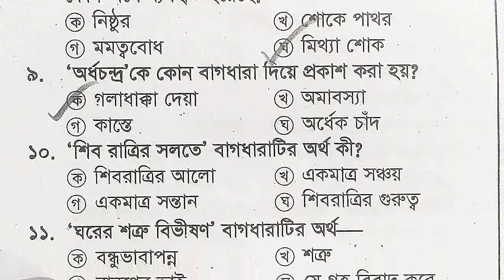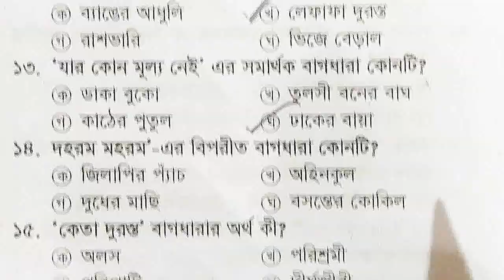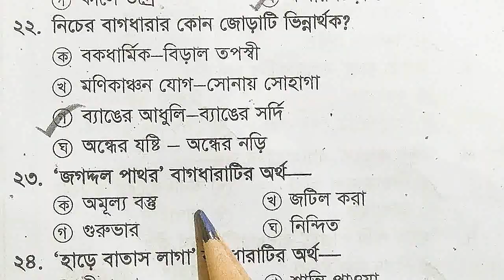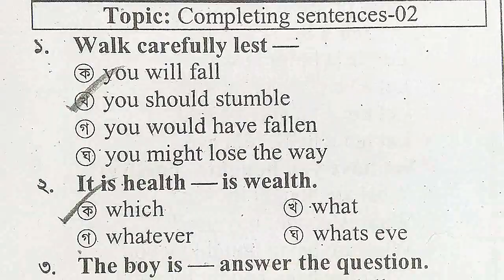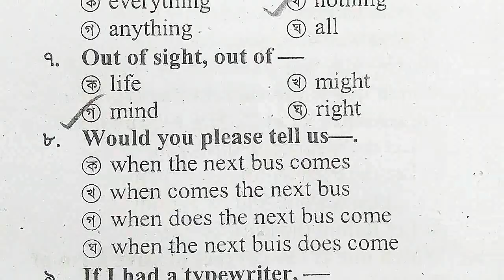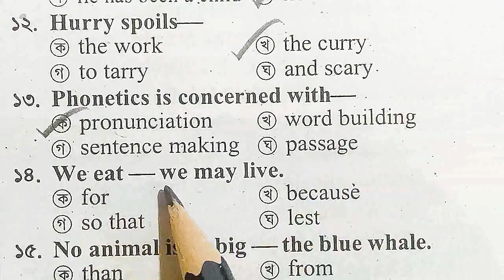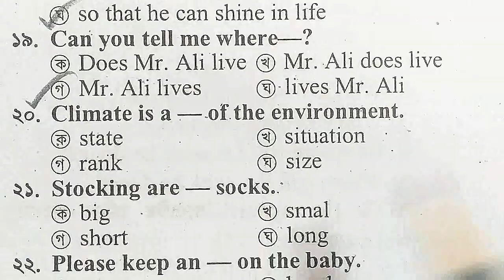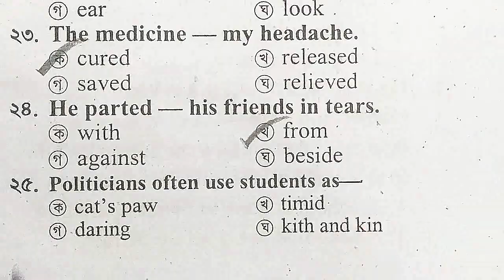প্রাইমারি শিক্ষক নিয়োগ পরীক্ষার প্রস্তুতি || পর্বঃ 43 || ৪৫তম বিসিএস প্রস্তুতি || বাছাইকরা ৫০টি MCQ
প্রতিটি পর্বের মানবন্টনঃ প্রত্যেকটি পর্বে আলাদা আলাদা ২ টি অধ্যায় থেকে ২৫+২৫ মোট ৫০ নম্বরের মডেল টেস্ট।
সর্বমোট ৭০টি পর্বে প্রকাশিত হবে “অধ্যায় ভিত্তিক ৭০ দিনের বিশেষ প্রস্তুতি কোর্সটি । যাতে থাকবে বংলা বিষয়ের ৭৫০টি এমসিকিউ, সাধারণ জ্ঞাণ ও বিজ্ঞাণ এর প্রায় ১২৫০টি, ইংরেজির ১১৮০ টি এবং গণিতের ৭০০টি প্রশ্নসহ মোট ৩৪০০টি গুরুত্বপূর্ণ এমসিকিউ।
কেউ যদি সবকয়টি পর্ব মনযোগ সহকারে দেখতে পারে, তবে অন্তত তার যেকোন নিয়োগ পরীক্ষায় পাশ মার্ক নিশ্চিত হবে ইনশাল্লাহ।
** কেউ যদি একসাথে সবকয়টি পর্ব দেখতে চান- তবে চ্যানেলের PlayList এ গিয়ে “অধ্যায় ভিত্তিক ৭০ দিনের বিশেষ প্রস্তুতি কোর্স একসাথে” এ ক্লিক করতে পারবেন।